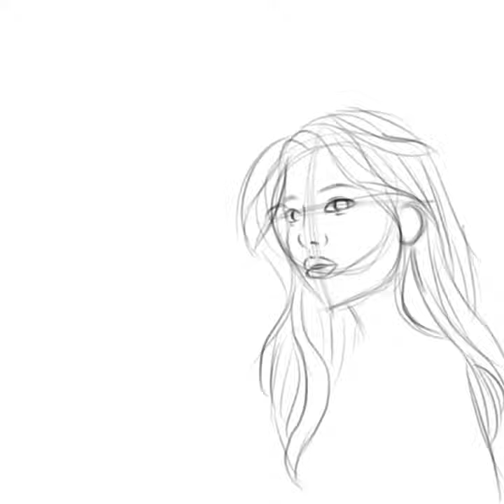귀걸이랑 안경은 세트 그림